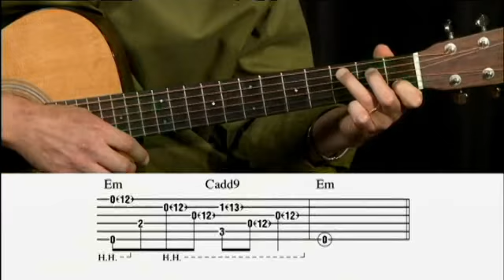Acoustic Licks with Harmonics Guitar Lesson @ GuitarInstructor.com (preview)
Five textural acoustic licks using harmonics a la Preston Reed, Michael Hedges, and Andy McKee. Presented by Ben Woolman.